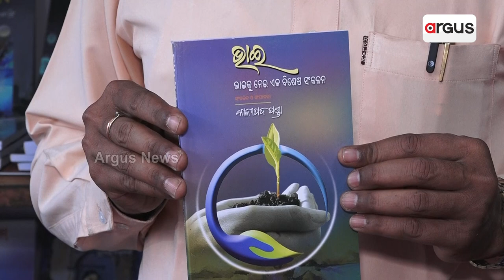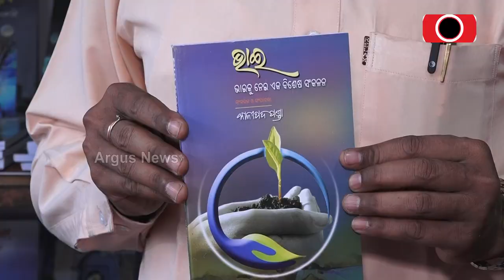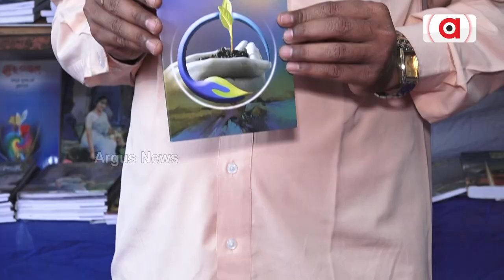ବଜାରକୁ ଆସିଛି “ ଭାଇ ’’ ସଂକଳନ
ପୁସ୍ତକମେଳାରେ ପାଠକଙ୍କ ପସନ୍ଦ ସୁବର୍ଣ୍ଣଶ୍ରୀ ପ୍ରକାଶନୀର ସଂକଳନ “ ଭାଇ ’’ । ବାପା , ବୋଉ , ଭଉଣୀକୁ ନେଇ ଅନେକ ସଂକଳନ ପରେ ବଜାରକୁ ଆସିଛି “ ଭାଇ ’’ ସଂକଳନ । ଓଡିଶାର ଅନେକ ପ୍ରତିଷ୍ଠିତ ଲେଖକ , କବିଙ୍କ ଲେଖା ଏଥିରେ ସ୍ଥାନିତ ହୋଇଛି ।